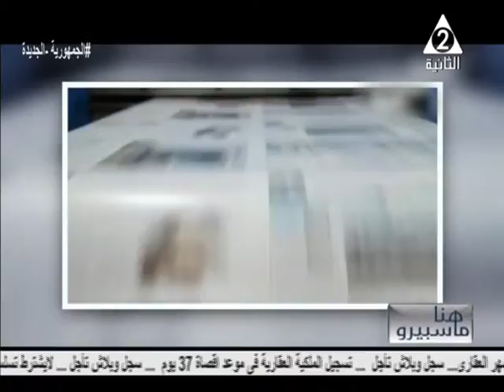قروض ميسرة لدعم تنمية الثروة الحيوانية وتحقيق الأمن الغذائى و تحسين حياة صغار المربيين ..هنا ماسبيرو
حلقة يوم الثلاثاء 14 يونيو 2022
يستضيف هاتفيا  :-
د/طارق_سليمان رئيس قطاع تنمية الثروة الحيوانية و الداجنة بوزارة الزراعة
الكاتب الصحفى/عبداللطيف_وهبه المتخصص فى شئون مجلس الوزراء
د/محمد_فوزى المتحدث بإسم وزارة الشباب و الرياضة
تقديم /شريف_فؤاد